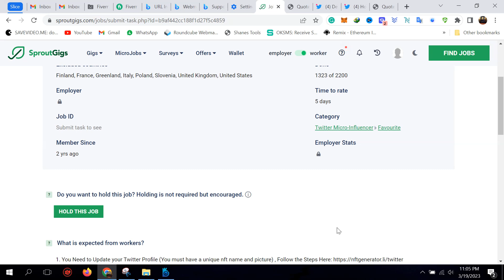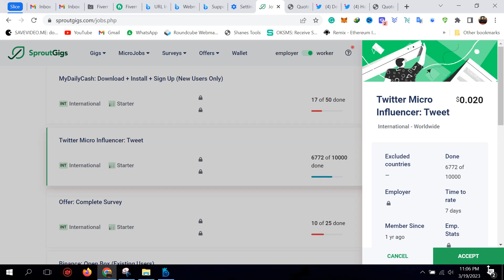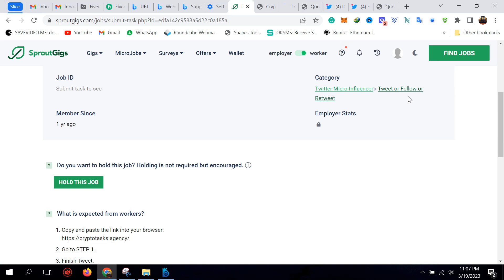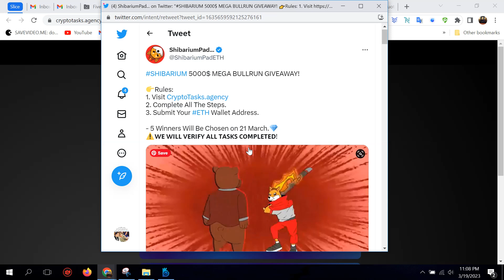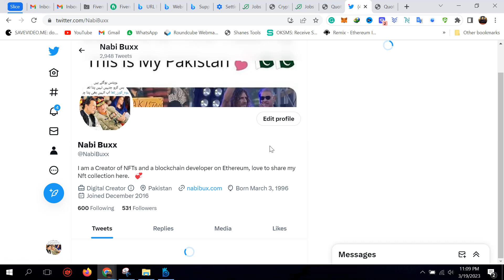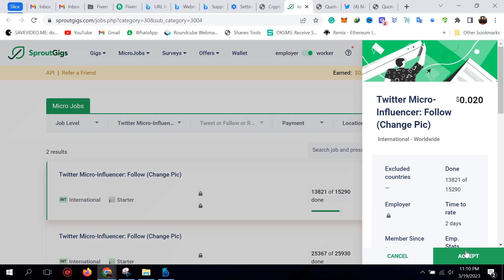How to Earn money online| Earn $10/Minute From Sproutgigs In 2023 | Picoworkers review 2023| Part 2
How to Earn money online| Earn $10/Minute From Sproutgigs In 2023 | Picoworkers review 2023 | Part 2 How to Complete Tasks on Sprouts Gigs

An Awesome website for freelancers and independent Workers for free, only invest your time in creating and learning about gigs in explore option you can see the example of gigs, and if you do not have any skills click on find a job there will be a massive market for small jobs that's it.

Hire many freelancers
Small gigs. Big results.

 ♥How To Create a YouTube Channel in 2021 New Channel | Complete Tutorial | Earn Money | 5 Simple Steps

♥ How to earn money online in Pakistan AreBee earning | AreBee registration | sign up package active

♥How to get 4000 watchhour on youtube for free

♥ How to Earn Money Toloka Yandex Ru in Application Free No Investment

Primary Author and Founder of GNB MENTOR: Nabi Bux